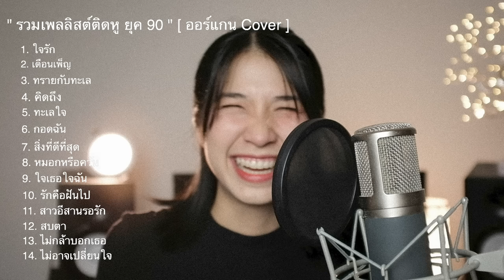รวมเพลง ยุค 90' แสนอบอุ่น ย้อนคืนวันวาน - (Cover ออร์แกน&ไดมอนด์)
Music Re-Arrange : ไดมอนด์
Vocals : ออร์แกน
guitars : ไดมอนด์
Camera : ไดมอนด์
Video editor : ไดมอนด์

- กล้อง ไอโฟน Xr
- กีตาร์ Little Martin LX1AE
- คอม Macbook pro
- อินเตอร์เฟส Apollo solo
- ไมค์ SE z5600a ii , SE v7
- โปรแกมอัดเพลง Logic pro
- โปรแกรมตัดต่อ Pr